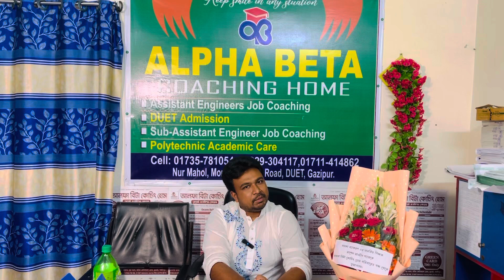" শিক্ষা প্রতিষ্ঠান সম্পর্কে কিছু কথা"।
আলফা বিটা ( জব) কোচিং-এ ' প্রতিষ্ঠান ও সম্মিলিত প্রচেষ্টা নিয়ে কিছু কথা।